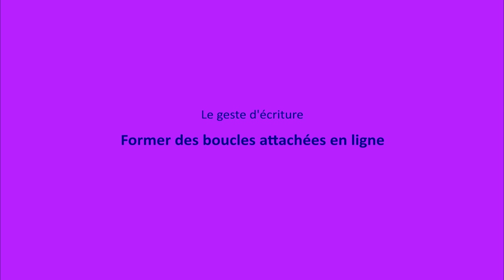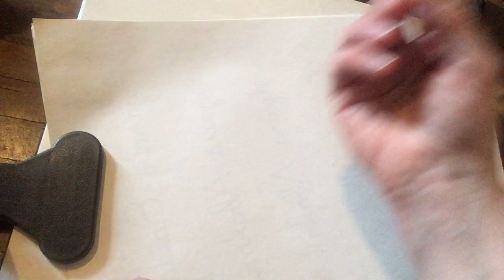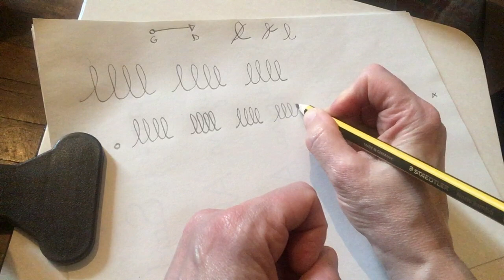Le geste d'écriture 1: former des boucles attachées en ligne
Activités préparatoires à l'usage du cahier pour bien ancrer le geste de la boucle, la perception de l'alignement et des hauteurs relatives et comprendre ce qu'attacher signifie.
Début de CP.